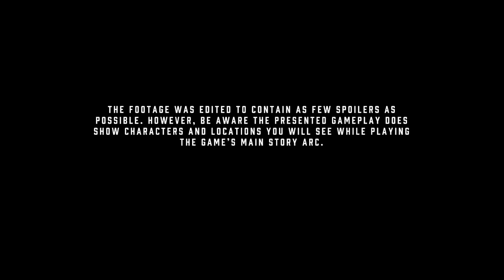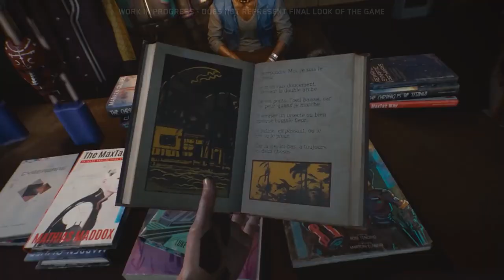CYBERPUNK 2077 38 mins Satdia Gameplay HD | Stadia Trailer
Wait a 38 minute of Stadia CYBERPUNK 2077 in HD.

You're Awesome!!